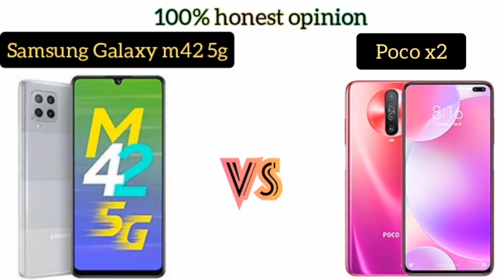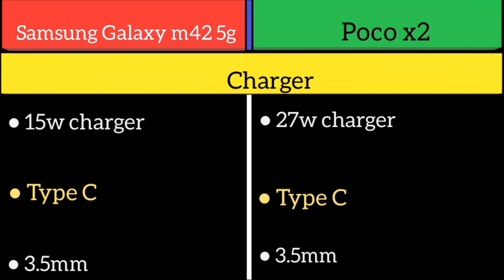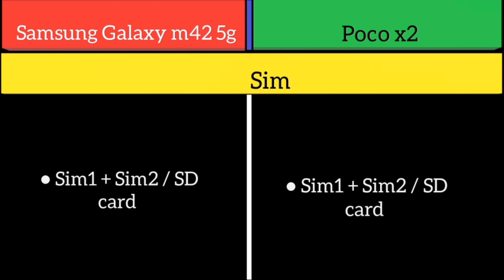Samsung Galaxy m42 5g Vs Poco x2